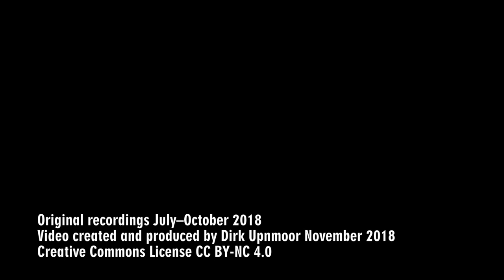U-Bahn Hamburg: Kellinghusenstraße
Kellinghusenstraße ist ein Bahnhof im Hamburger U-Bahn-(Hochbahn-)Netz. Hier treffen die Linien U 1 und U 3 zusammen. Es gibt 4 Gleise an 2 Bahnsteigen. Züge der gleichen Fahrtrichtung halten am gleichen Bahnsteig, so dass Fahrgäste direkt umsteigen können. Die U 3 hält auf den äußeren, die U 1 auf den inneren Gleisen. Das Zusammentreffen der Züge klappt oft hervorragend, und so gibt es in diesem Video viele Doppelein- und -ausfahrten zu sehen.

00:00 Ein- und Ausfahrten am nördlichen Bahnhofsende (U1 Richtung Ohlsdorf, U 3 Richtung Barmbek)
01:56 Ein- und Ausfahrten am südlichen Bahnhofsende (U1 Richtung Jungfernstieg, U 3 Richtung Schlump)
06:17 noch einmal das nördliche Bahnhofsende
06:45 Brücke über die Hegestraße
07:19 Brücke über den Loogestieg
07:49 Aufnahmen im Bereich Kellinghusenstraße/Kunhardtstraße (nördliches Bahnhofsende)

Kellinghusenstraße is a station of the Hamburg undergound system, the lines are, however, elevated here. The lines U 1 and U 3 meet at this station.There are 4 tracks and 2 platforms. Trains going in the same direction (northbound or southbound) stop at the same platform. So it is easy for passengers to change trains. The line U 3 uses the outer tracks, U 1 the inner tracks. This works very well, and so you can watch many double arrivals and departures in this video.

00:00 Trains arriving and departing at the northern end of the station (U1 direction of Ohlsdorf, U 3 direction of Barmbek)
01:56 Trains arriving and departing at the southern end of the station (U1 direction of Jungfernstieg, U 3 direction of Schlump)
06:17 the northern end of the station once again
06:45 bridge crossing Hegestraße
07:19 bridge crossing Loogestieg
07:49 Scenes filmed at Kellinghusenstraße/Kunhardtstraße (northern end of the station)